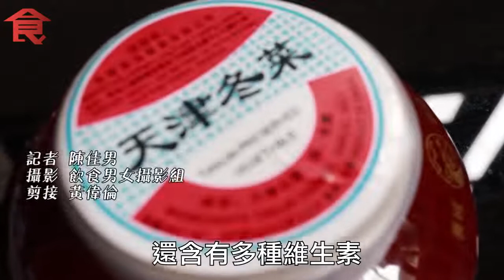【醃足大半年】冬菜原來即係呢種菜 天津冬菜點解咁出名？